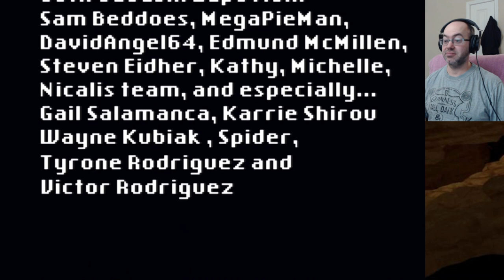Exploiting Magic Against a Sorcerer - Let's Play Castle in the Darkness (Blind) - 11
I assume there's multiple endings, but I'm not crazy enough for that.